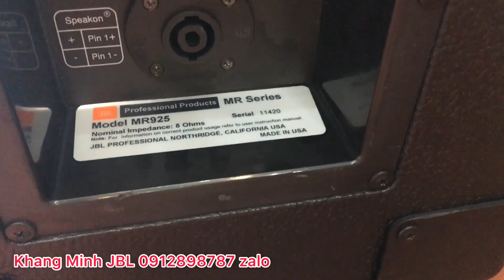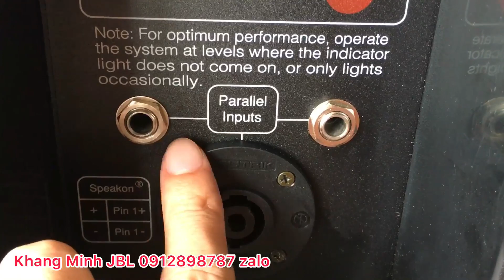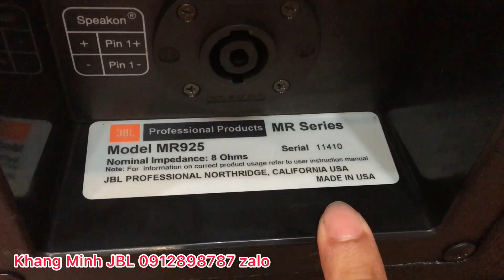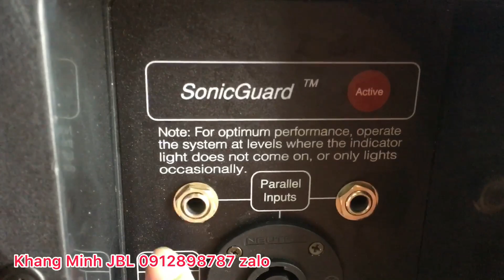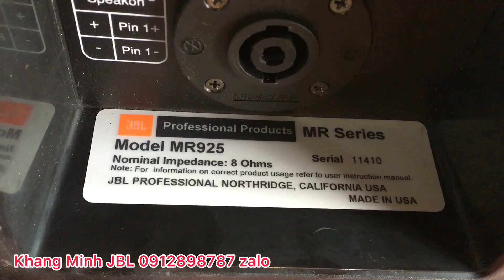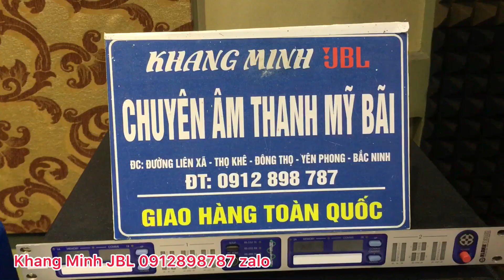⭕️ MR 925 cần chấm điểm cập này đến khi mở nội thất có như lời em nói không ?